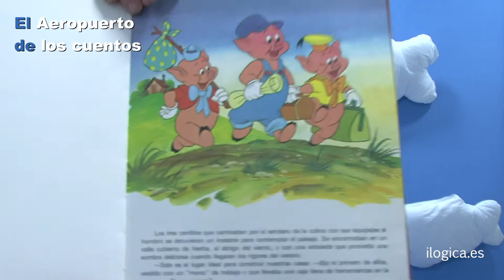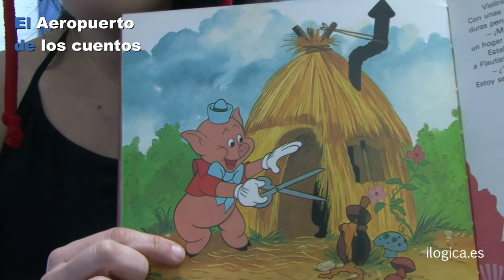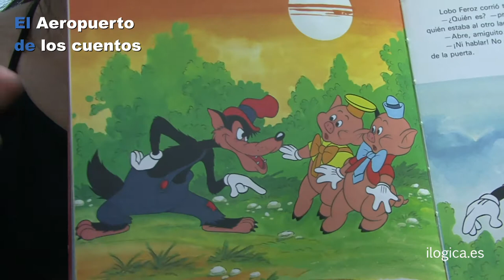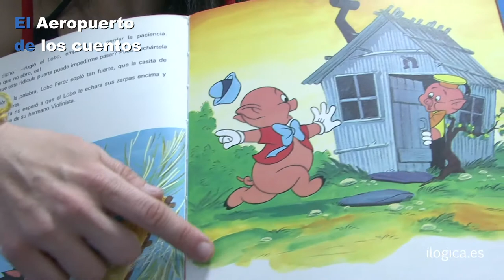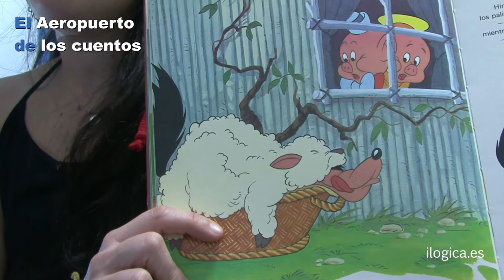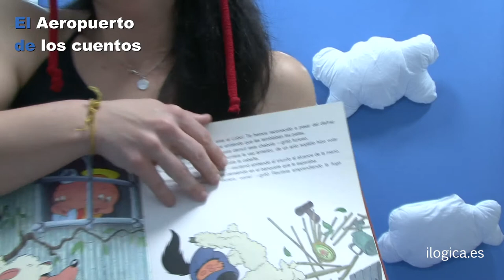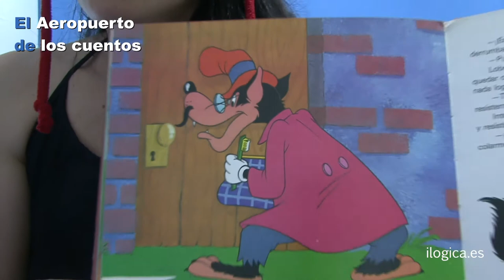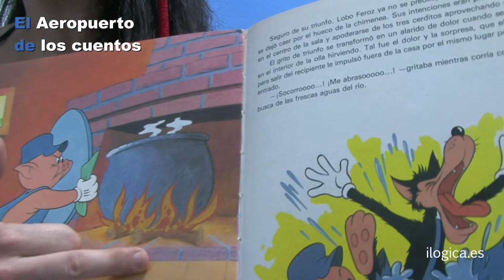Los tres cerditos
Los tres cerditos de Asociación Ilógica